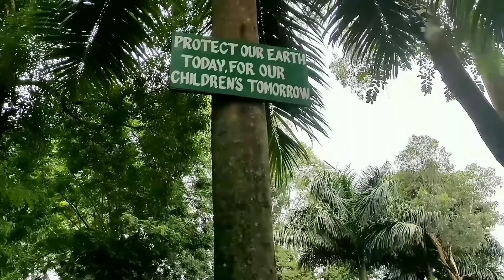The beauty of Botanical garden// Council rottery area view// Haflong Assam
In this video you can see the beauty of botanical garden and the view of council lottery area . I shoot this video during the corona 2nd weave in India by taking a special permission from that areas staff. I hope you all be love this video by wacthing all the scenery.

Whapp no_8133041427